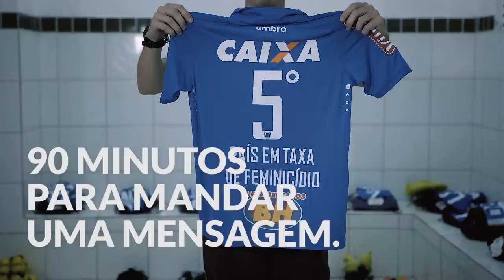Cruzeiro Esporte Clube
Ação promocional do Cruzeiro Esporte Clube no Dia Internacional da Mulher 2017.